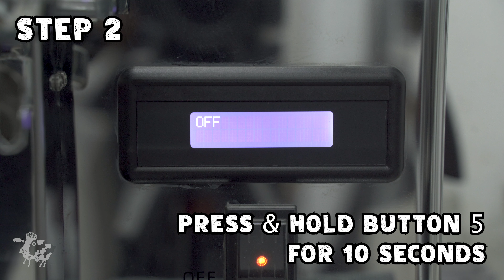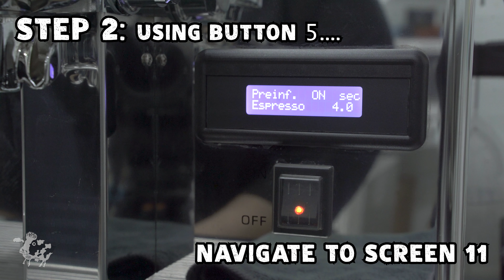Lelit GIULIETTAX Pre infusion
Setting the Pre-infusion for your coffee machine. Not sure what pre-infusion does? Consider joining us for an Espresso Calibration Class.

We go through the machines with every installation.

Here's a reminder on how to set up your machine or send to your new training staff if they forget how to set the settings when they need to calibrate the coffee!

Commercial Coffee Grinders